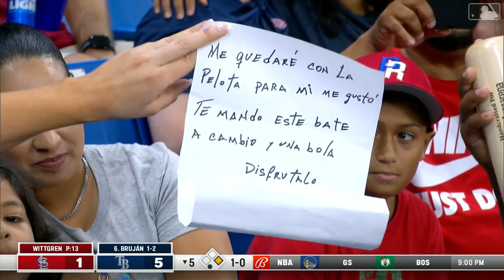Randy Arozarena gives young Cardinals fan a signed bat: 6/8/2022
Rays outfielder Randy Arozarena personally hand delivers a signed bat to a young Cardinals fan in Tampa Bay.